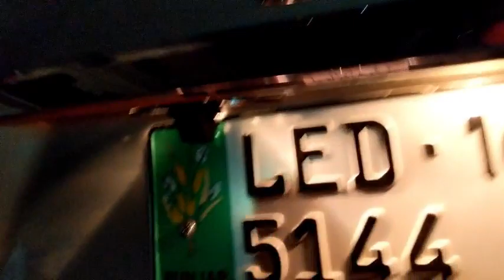Honda City Custom Reverse Camera - Model 2008-2019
SKU : 15626